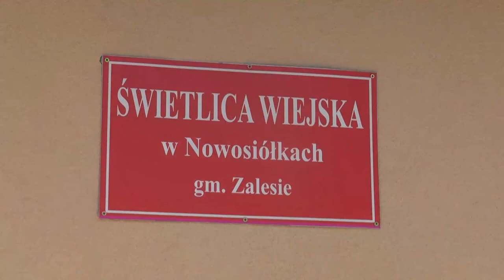Świetlica w Nowosiółkach inkubatorem rozwoju lokalnej społeczności